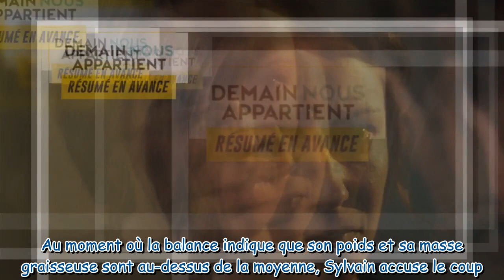Demain nous appartient : ce qui vous attend dans l'épisode 1331 du lundi 2 janvier 2023 [SPOILERS]